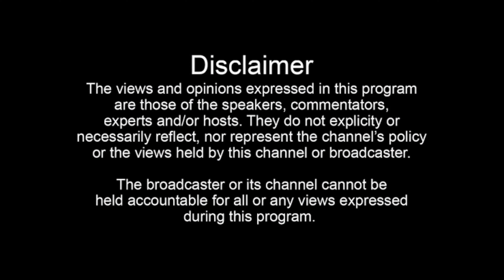Episode 20 | Reggy and Son | Side hustles, Responsibility, Hosting Events, and more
Episode 20 | Reggy and Son | Fast Food Market, Side hustles, Responsibility, Loans, and more